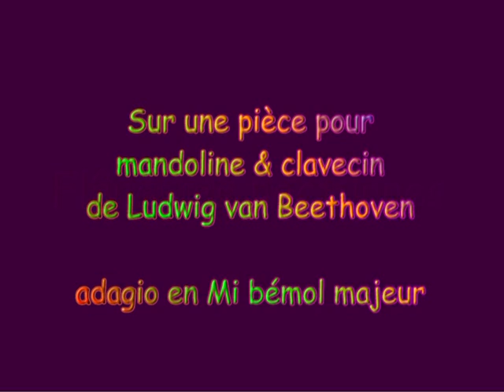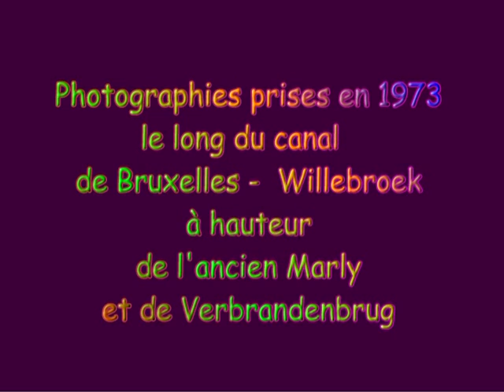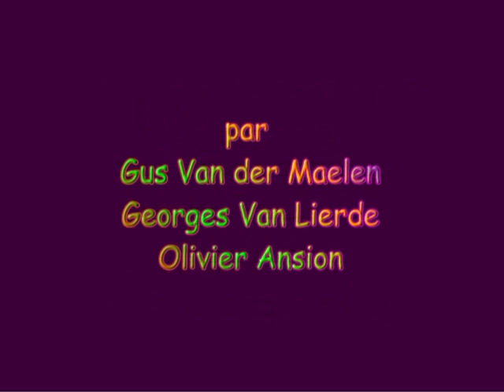Flâneries nocturnes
C'est le charme et la magie Qui nait de la pensée du photographe Emu par la lumière!
 C'est la forme d'un diaporama vidéo ancien datant 1973.
  La nuit, Le Jeu des Lumières dans l'Eau Peut Rendre un canal industriel terne et triste, féérique et d'Une émotion artistique étonnante. Le Canal Industriel Nord de Bruxelles devient un peu Ainsi Une venise industrielle.
  Le tout sous une musique de Beethoven pour mandoline, peu de gens Savent que Beethoven a écrit pour la mandoline! Laisser vous guider ...